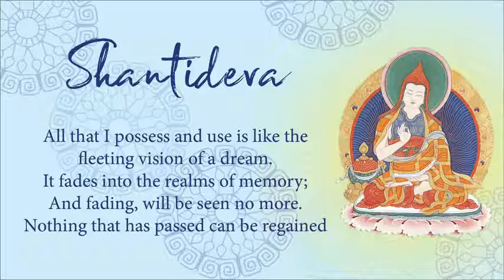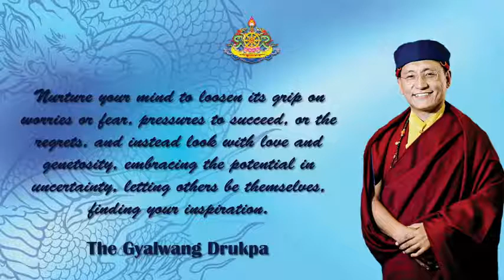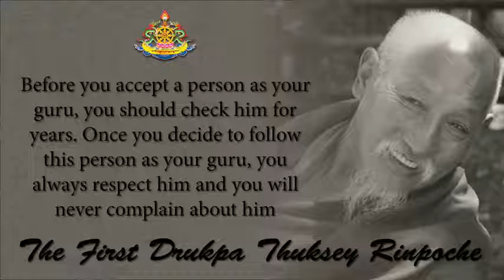Akshobya practice with Jangwa | Part 2 | HH Gyalwang Drukpa With The Nuns of Druk Amitabha Mountain